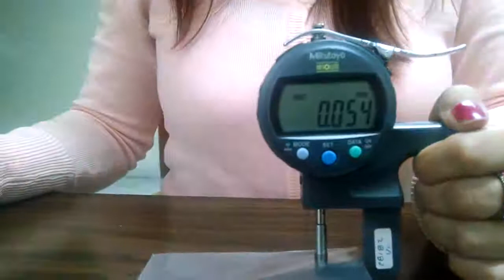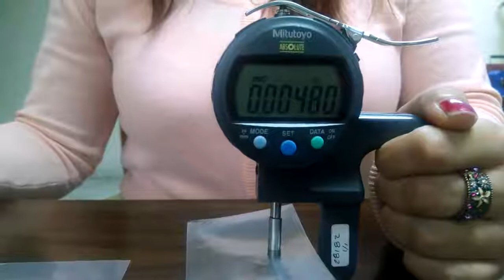Medición de espesores de polietileno Mitutoyo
Medición de espesor de polietileno utilizando un calibrador de espesores con indicador digital.
El indicador debe tener resolución mínima de 0.001mm (micras) o .0001" (diez puntos de calibre, o gages).
En el caso del calibrador utilizado, tiene resolución de 0.001mm (una micra, o un micrón) y de .00005" (cinco puntos de calibre, gages, o gauges).